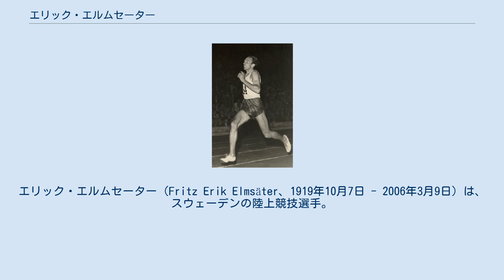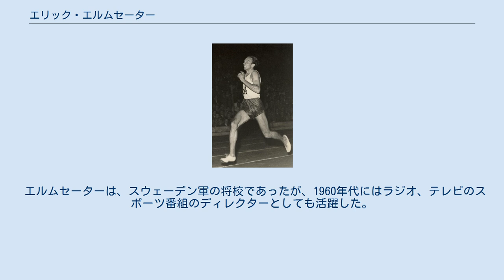エリック・エルムセーター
エリック・エルムセーター（Fritz Erik Elmsäter、1919年10月7日 - 2006年3月9日）は、スウェーデンの陸上競技選手。
スキー選手。
1948年ロンドンオリンピックの銀メダリストである。
 エルムセーターは3000m障害の選手として活躍。
当時の3000m障害は、1954年に障害物28個、水濠7個と規格が統一化されるまで、障害物の数や形に明確なルールがなかった。
この時代、エルムセーターは1943年から1946年まで4度スウェーデンチャンピオンに輝いている。
このうち、1943年には9分03秒4、1944年には史上初の8分台の8分59秒6と2度の非公式の世界最高記録を出している。
なお、1944年の世界最高記録は37個の障害物で達成している。
 1946年には、戦後初となるヨーロッパ選手権に出場。
3000m障害は37個の障害物で行われ、フランスのラファエル・プジャゾンに次ぎ、9分11秒0で銀メダルを手にしている。
3位には同じスウェーデンのトーレ・ショーストランドが入っている。
 1948年にはロンドンオリンピックに出場。
非公式の世界記録保持者であったエルムセーターは、プジャゾン、ショーストランドとともに金メダル候補であった。
レースは、ショーストランドが9分04秒6で優勝。
エルムセーターは銀メダルを獲得した。
3位には、同じスウェーデンのイェーテ・ハーグストレームが入り、スウェーデンが表彰台を独占した。
 エルムセーターは、ロンドンオリンピックの半年前に、ノルディックスキーの選手として、サンモリッツオリンピックに出場している。
クロスカントリー（18km）では、1時間22分12秒で19位。
さらにノルディック複合にも出場。
9位という成績を残している。
 4年後の1952年には、ノルディック複合のスウェーデンチャンピオンとなり、オスロオリンピックに出場。
しかし、結果は13位であった。
さらに、クロスカントリー（18km）も56位と振るわなかった。
 エルムセーターは、スウェーデン軍の将校であったが、1960年代にはラジオ、テレビのスポーツ番組のディレクターとしても活躍した。